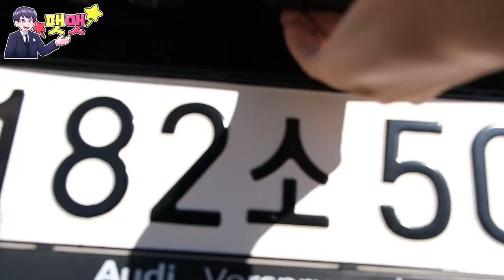아우디 Q5 40TDI 디젤 시승기 가솔린? 디젤? 어느쪽을 선택할것인가?!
안녕하세요~ 팻맷입니다. 이번 시승기는 아우디 베스트셀러인 Q5 모델인데요, 가솔린 리뷰가 많지만 디젤 모델이 풀옵션이라서 40TDI로 시승하게되었네요. 시승했던 장소는 아우디 분당전시장 위본모터스에서 진행을 하게되었습니다.

아우디 분당전시장 위본모터스 이연준 대리님 : 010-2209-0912